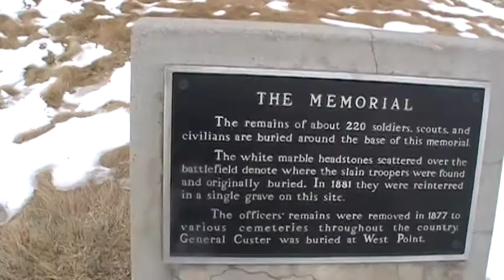Winter at Little Bighorn battlefield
A late Febuary walk at the Little Bighorn memorial.